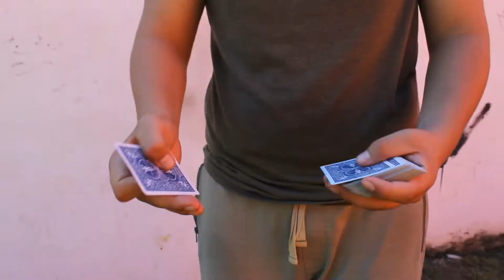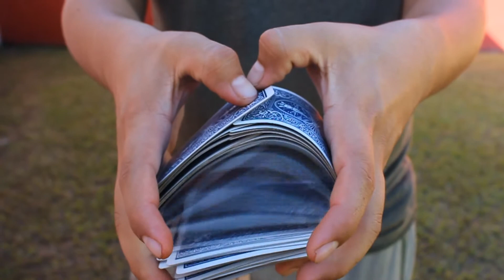Diablito (Cardistry X Magic) Mario Aguilar feat Jair Patricio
Cardistry X Magic
Mario Aguilar
Jair Patricio